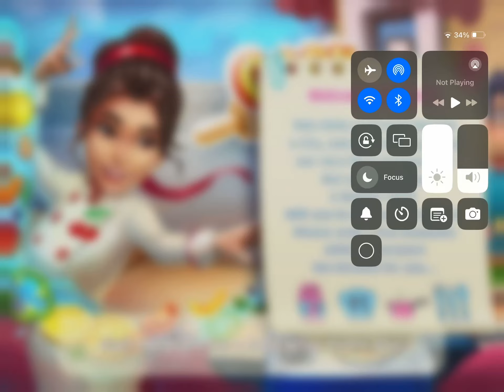Cook 🧑‍🍳 it level 5 to 6 July 3th